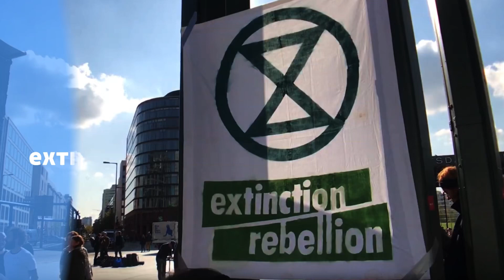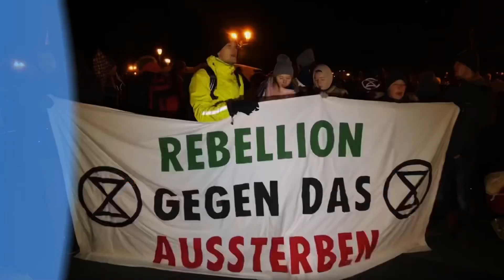Extinction Rebellion blockiert Berlin: Mittwoch Tag 3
Am dritten Tag der globalen Aktionswoche der Umweltbewegung Extinction Rebellion XR (Rebellieren gegen das Aussterben) kam es zu 6 größeren Blockaden von zentralen Plätzen und Brücken in Berlin.  Mehrere Tausend Aktivist*innen besetzen Verkehrsknotenpunkte im Regierungsviertel, um den Alexanderplatz und später die große Einkaufsstraße Kurfürstendamm. Auffällig bei diesen Aktionen ist wie friedlich, aber gut organisiert und entschlossen die Leute vorgehen. Bereits an diesem dritten Tag steht fest: XR hat ein mediales Erdbeben ausgelöst. Doch wo eine Bewegung so viel Wirbel macht, bleibt der Gegenschlag nicht aus: wenn die Revolte kommt, ist die Konterrevolution nicht weit! Wiedermal wenn eine neue starke Bewegung ausbricht, formiert sich eine Querfront von Ex-linken Stichwortgeber*innen mit der Springerpresse und AfD, die nun alle vor dieser „apokalyptische Sekte“ warnen, die angeblich Berlin in Schutt und Asche legen will. Doch der große Wirbel zeigt: XR hat den Nerv der Zeit getroffen. Wenn 1,4 Millionen Menschen auf die Straße gehen und die Regierung daraufhin ihre Klimaziele noch weiter abschwächt, ist die Zeit für dramatischere Maßnahmen gekommen: nun ist die Zeit überreif für den Zivilen Ungehorsam!